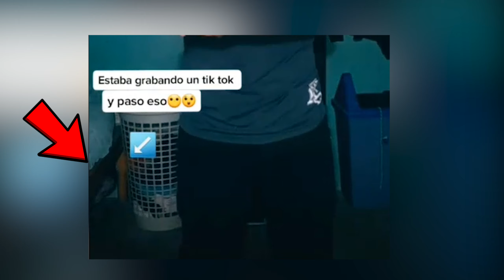VIDEO PENAMPAKAN TERJELAS DI TIKTOK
VIDEO HOROR PERTAMA GUA MASIH BELAJAR NARASI YG BAIK DAN BENAR

penampakan hantu terjelas di tiktok, penampakan hantu terjelas dan seram di tiktok, hantu, penampakan, tiktok